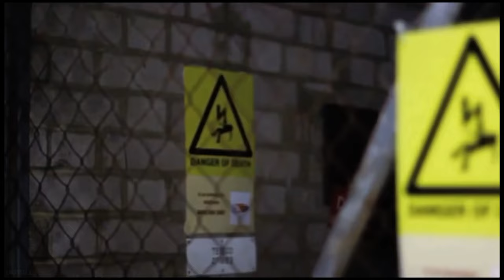K Trap x Yung Bush - Nothing Funny (Official Music Video)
K Trap x (SiRaq) Yung Bush - Nothing Funny [Official Video]

BabyR in the cut👀